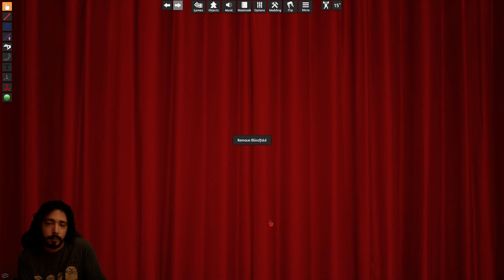Season 1 Episode 8, Inkanyamba vs Adelaide @ Sacred Groves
Dive into the thrills of Season 1, Episode 8: "Inkanyamba vs Adelaide @ Sacred Groves"! This episode brings you to the edge of your seat, featuring a gripping battle. Can Adelaide outmaneuver the enigmatic Inkanyamba in the mystical setting of Sacred Groves? Watch this episode for an enthralling journey to see who emerges victorious!

How to play Final Girl, Board Games, How to beat Final Girl, How I beat Final Girl, Will I beat Final Girl, Final Girl Tabletop Simulator, Final Girl Video Game,Heavily Scripted Setup, Watch it played, Spooky, Ambient Spooky Sounds, This is a video where I Final Girl Guy play the board game Final Girl, paranormal activities, parody movie